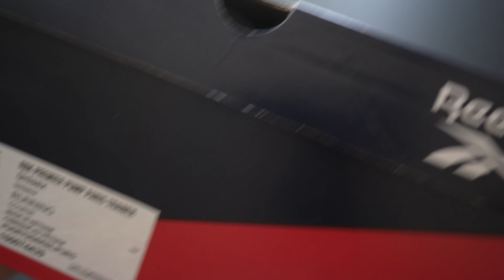Reebox｜リーボック｜RBK PREMIER PUMP PARIS TRAINER｜Unboxing & Review | 100074439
From Reebok during the high-tech boom in sneakers.
Instapump Fury was born.
It is a system that enhances fit by air pressure, but
I have never had a chance to wear them.
The Instapump Fury is mounted on the instep,
but this model is mounted on the heel.
The design is also excellent.

スニーカーのハイテクブームのときにリーボックから
空気圧によってフィット感を高めるというシステムだが
今まで履く機会がなかった。
このモデルは踵の部分に搭載されている。
デザインも秀逸。

"Do This Right", "That Feeling" & "Reason to Love"